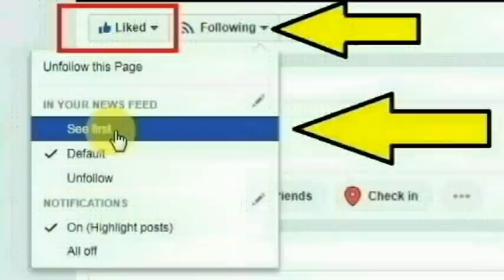பாபநாசம் அருகே உள்ள ராஜகிரி மேலத்தெருவைச் சார்ந்த பைரோஸ்பானு செய்ததை பாருங்க | Thoothupura